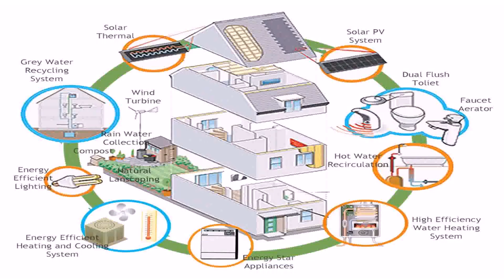Buy Car NY 5% DP